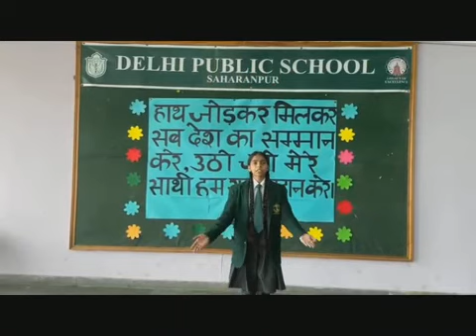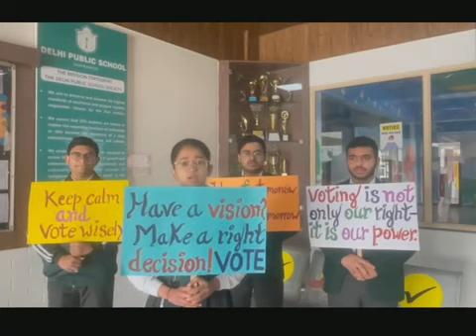An Appeal to Vote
Delhi Public School, Saharanpur organised a drive to appeal & motivate people to cast their precious vote on February 14, 2022. Ms. Adesh Sisodia, the school's Principal, instilled a spark in the staff members and students with her inspirational comments, reminding them that we all have the potential to change the world. Only by voting will our political leaders be aware of our priorities.